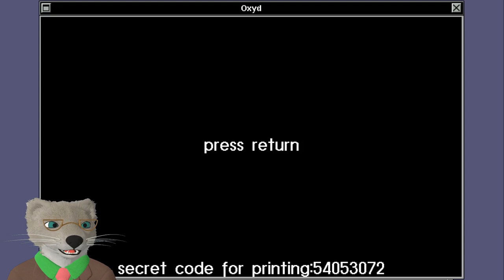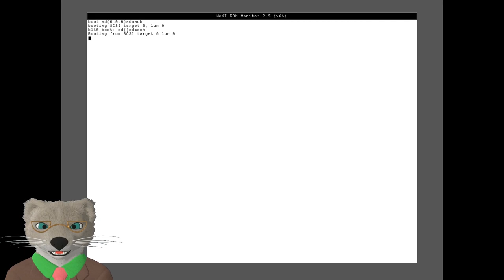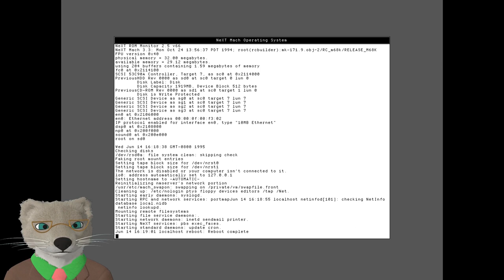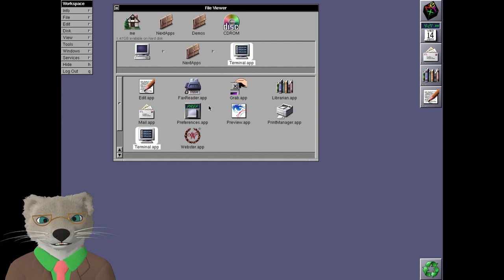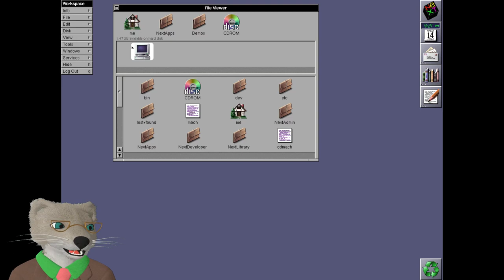Oxyd for NeXT Part 40 — Finale